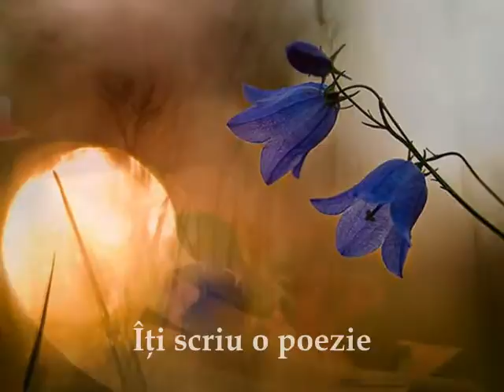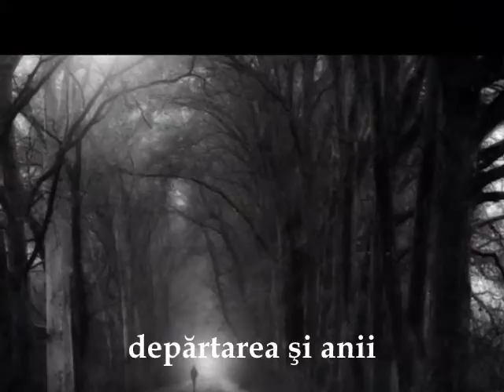IUBIRE NEATINSĂ-CIOBOTARIU MARIA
Îţi scriu o poezie

pe foaia tăcerii

când norii albi

îşi  scutură petalele

în raza dimineţii.

Din fereastra de cer

coboară dorul

picături ce curg

în colţuri de suflet

clipa-strop sfânt de mir

înfloreşte în simfonia

inimii

colţul de rai

vis nemaiîntâlnit

în iarna grea cu ninsori

giuvaer preţios

în infinitul albastru

iubire pură

vinovaţi de necunoaştere

suntem noi,

depărtarea şi anii

de aşteptări.